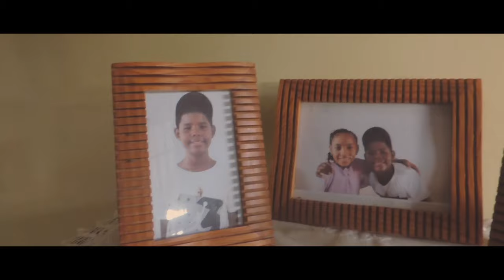Tacarigua tierra mágica (Video Oficial).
¡Gritemos juntos! 📣

¡Tacarigua, tierra de exportación!

La población de Tacarigua está ubicada en el Municipio Brión del Estado Miranda. Es un pueblo donde el amor por la cultura, las tradiciones y la fe son la esencia de sus habitantes. Un pueblo que desarrolla las distintas tradiciones, enaltece su orgullo y sentir barloventeño.

¡Esto es Tacarigua!

✓Tema del vídeo: Tacarigua Tierra Mágica.

✓Arreglo: Wilman Sánchez & Wilman Sánchez jr.

✓Wilman Sánchez Jr: Trompetas.

✓Henyer Echenique: Trombones.

✓Alexis Sánchez: Cuatro, piano, bajo, percusión.

✓Edwins Moreno: Percusión.

✓Estudio de grabación: Audiosanfer Studio.

✓Wilman Sánchez: Ingeniero de sonido, master, mezcla y producción musical.

✓Intérpretes:
-Francis Moreno
-Gabriel Pinto
-Edwins Moreno
-Yermy Martínez
-Luz Marina Mendoza
-Simón Moreno
-Simón Toro
-Carlota Moreno
-Mirna Urbina
-Angelbert Rada
-Alexis Sánchez
-Alexa Sánchez
-Yormaris Sánchez
-Columbo Frías

Actores:
-Cruz Elena Gamboa
-Stefanía Añanguren
-Doowey Hernández

Guión:
José Martínez
Julio Añanguren

Camara:
-Jhon Esencia
-Jordan Boys
-Daniel Peña

-Tomas y fotografias de apoyo:
-Noel Nieves.
-Luis Linares.

Pre-Producción/Producción:

-Yermy Martínez
-Edwins Moreno
-Omaira Rodríguez
-Aris Hernández
-Eloy Machado
-Marycruz Sojo
-José Martínez
-Julio Añanguren
-Luis Linares

Productoras

-Zimri Producciones @zimriproducciones9214

Estamos comprometidos a llevarte a recorrer grandes historias, personajes y experiencias.

Edición:

-Luis Fernando Urbina.

"Agradecimiento especial a todo el pueblo de Tacarigua".